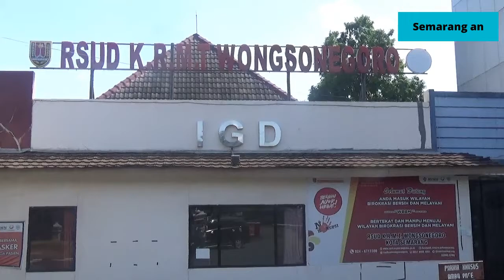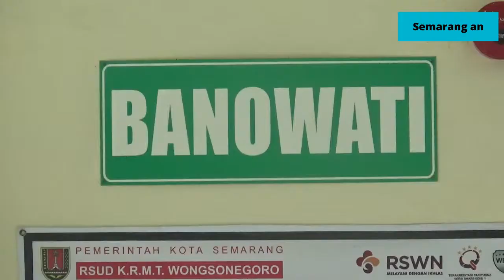IGD RSUD WONGSONEGORO PENUH, PASIEN AKAN DIPINDAHKAN KE RS DARURAT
TEMPAT ISOLASI DI INSTALASI GAWAT DARURAT (IGD) RSUD WONGSONEGORO SAAT INI PENUH// BAHKAN/ MELEBIHI KETERSEDIAAN RUANG ISOLASI YANG DISEDIAKAN// RENCANANYA PASIEN SECARA BERTAHAP AKAN DIPINDAHKAN KE RS DARURAT//

RSUD WONGSONEGORO/ KOTA SEMARANG JAWA TENGAH/ HINGGA HARI INI MERAWAT 398 PASIEN COVID 19/ 252 DARI KOTA SEMARANG/ SEMENTARA SISANYA PASIEN RUJUKAN DARI BERBAGAI DAERAH DI JAWA TENGAH//

KAPASITAS TEMPAT TIDUR RUANG ISOLASI SETEMPAT YAKNI 315 DAN 62 RUANG ICU KESEMUANYA PENUH// BAHKAN MASIH ADA 52 PASIEN TERKONFIRMASI COVID 19 YANG ADA DI IGD MENUNGGU RUANGAN//

WWC DR. EKO KRISNARTO, SP.KK/ WAKIL DIREKTUR RSUD WONGSONEGORO

RENCANANYA PARA PASIEN DI IGD YANG BELUM MENDAPATKAN RUANGAN/ AKAN DIPINDAHKAN SECARA BERTAHAP KE RUMAH SAKIT DARURAT KOTA SEMARANG DI LINGKUNGAN KAMPUS UNIMUS SEMARANG/ MENGINGAT RUANG ISOLASI DI RSUD WONGSONEGORO PENUH//

RSUD WONGSONEGORO BELUM BISA KEMBALI MELAKUKAN PENAMBAHAN RUANG ISOLASI/ KARENA MEMANG SUDAH TIDAK ADA RUANG YANG BISA DIGUNAKAN LAGI// MESKI PENUH/ NAMUN DR. EKO MENEGASKAN TIDAK PERNAH MENOLAK PASIEN COVID YANG DATANG KE RUMAH SAKIT INI//